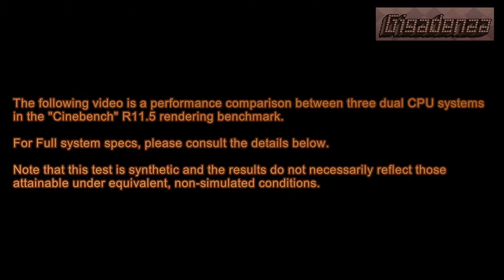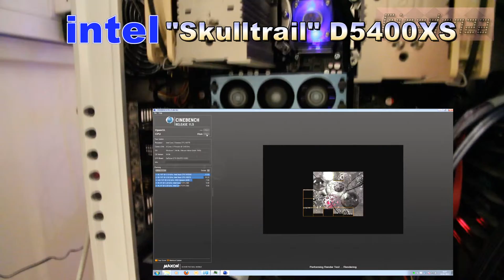Cinebench 11.5 - Intel D5400XS Skulltrail vs EVGA Sr-2 vs Evga Sr-X.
A cinebench rendering shoot-out comparing three rare and historic dual processor motherboards, each designed to marry the realms of semi-professional content creation with server class stability and gaming performance to satisfy the most demanding enthusiasts.

Configurations included a paid of QX9775 chips on the Skulltrail, these were essentially indential to the "Harpertown" Xeon X5482, but featured an unclocked multiplier.  Dual "Westermere EP"  Xeon X5680s for the SR-2 and two IvyBridge-EP E5-2697 V2 chips for the SR-X.

All processors were run at their factory frequencies of 3.2ghz, 3.33ghz and 2.7ghz respectively.